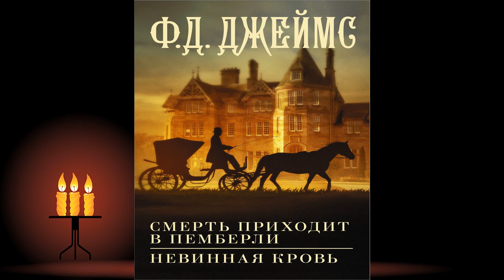Смерть приходит в Пемберли. Невинная кровь "Детектив" (Филлис Дороти Джеймс) Аудиокнига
Описание книги
Сборник из двух остросюжетных детективов. Кто прав, кто виноват – решать тебе…
Вот уже шесть лет Элизабет и Дарси счастливы в браке. У них двое сыновей, рядом любящие друзья и родные. Но однажды в их дом приходит беда: муж сестры Элизабет, известный своим легкомыслием капитан Уикхем, становится главным подозреваемым по делу о жестоком убийстве своего приятеля. У него нет алиби, зато есть мотив. И на него же указывают все улики.
На репутацию семьи брошена тень, Уикхема ждет смертная казнь, однако Дарси и Элизабет уверены, что Уикхем невиновен. Но где же найти доказательства?..
Филиппа, прелестная приемная дочь знаменитого ученого, стала наконец взрослой и сделала шокирующее открытие – ее настоящая мать совершила страшное преступление и вот-вот выйдет из заключения.
Пока Филиппа строит планы встречи с матерью, на поиски этой же женщины отправляется еще один человек. Тот, кто решил посвятить себя мести и не остановится ни перед чем…

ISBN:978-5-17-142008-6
Переводчик:Валерия Бернацкая, Юлия Моисеенко
Чтец:Игорь Князев
Правообладатель:АСТ-Аудиокнига